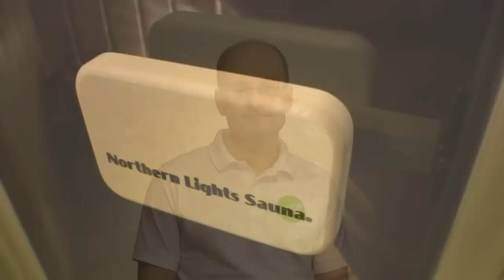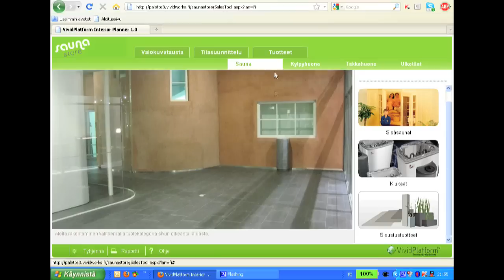Saunapresentation Eng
NorthernLights Sauna is a true original sauna from Finland. We have a huge selection of very high quality saunas that are easily assembled, so you can enjoy sauna at your home. to find out more.